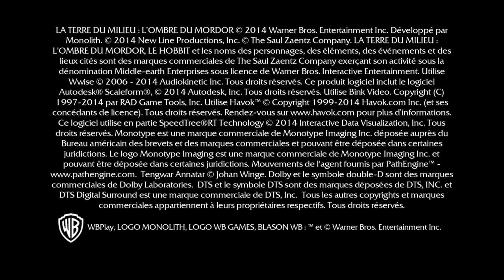Middle Earth : Shadow of Mordor | Je deviens dompteur professionnel! | Let's play Fr #4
La chasse à l'orc est ouverte! Dans cette sorte de remix d'assassin's creed version seigneur des anneaux on est parti pour raser l'armée de Sauron!